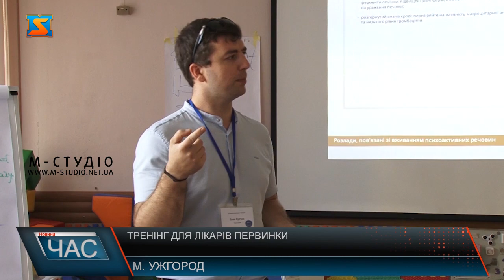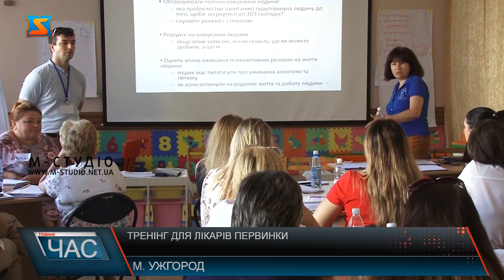Тренинг для лікарів первинки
Виявити і допомогти – підтримувати психічне здоров’я пацієнтів вчилися лікарі первинки Ужгорода. Опановували сучасні методики з досвіченими тренарами. Надавати психологічну підтримку населенню вчили за програмою mhGAP, розробленою ВООЗ у 2008 році для покращення доступу до послуг з охорони психічного здоров’я через залучення неспеціалізованих кадрів. Курс з підтримки психічного здоров’я пацієнтів охоплює 5 тематичних модулів, заняття проходять  раз на тиждень. Навчання проводять представники Гуманітарної місії "Пролісок" за підтримки проєкту «Психічне здоров’я для України». Тренінг організували на Закараптті  у співпраці з Департамент охорони здоров'я Закарпатської облдержадміністрації в межах Всеукраїнської програми ментального здоров’я Ти як?, якою опікується перша леді Олена Зеленська. Проводять заняття не тільки в Ужгороді, а й Мукачеві та Хусті. Загалом залучили майже сотню лікарів первинки краю . Аби  підвищити обізнаність фахівців, адже потреба у кваліфікованій допомозі зросла через війну, та й  буде не менш актуальною і після!